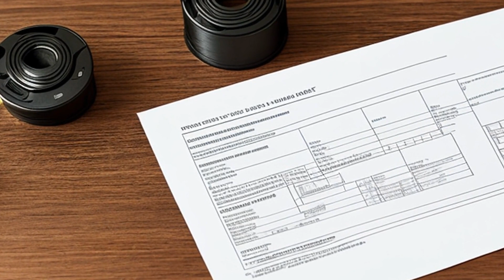Hendrix v. Farrington (1986) Overview | LSData Case Brief Video Summary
The plaintiffs bought Lots 2 and 3 of a proposed subdivision of Plot 69, Ida Plantation, which included a condition for the granting of a perpetual servitude to use Rob Lane Street. However, the act of sale did not mention any servitude, and it was mistakenly said that the lots were part of Plot 68 instead of 69. The plaintiffs used Rob Lane Street to access a highway but did not know that Farrington had applied for resubdivision of his property, including their portion. Farrington sold Lots 69C and 69D to his son, Robert Farrington, III, who declared that he purchased the lots as his separate property with separate funds. The son acquired the property free of any servitude. The lower courts found that the plaintiffs could not demand a legal servitude of passage from Farrington's son as the property was not enclosed. However, the Louisiana Supreme Court disagrees that the law of registry affects the right of an owner of an actually enclosed estate to claim passage across neighboring lands. The plaintiffs had the right to demand a servitude of passage from Farrington as their property became enclosed due to his sale. The plaintiffs acquired Lot 1, which had access to the highway, and therefore, they were no longer entitled to claim a right of passage over neighboring property.

Hendrix v. Farrington (1986)
Louisiana Supreme Court
490 So. 2d 265